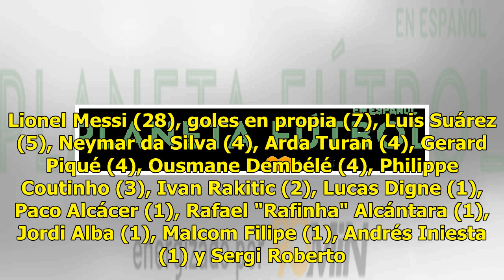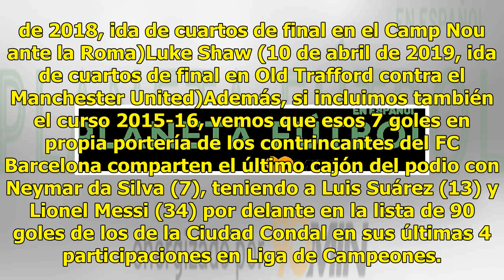El dato que refleja la 'Messidependencia' del FC Barcelona en la Champions League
​El ​FC Barcelona depende tanto del argentino a la hora de anotar en Europa que, en las últimas tres temporadas, el segundo máximo goleador es la cantidad de tantos en propia meta del rival. Si tenemos en cuenta las cuatro, estos siguen en el podio. El conjunto azulgrana volvió a sufrir un revés en ...